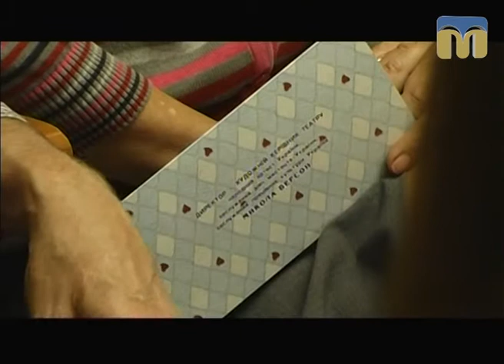Телевізійні новини Миколаївщини – 20.10.2017